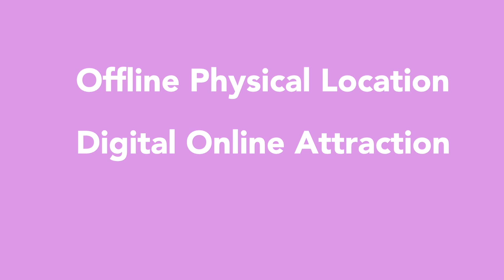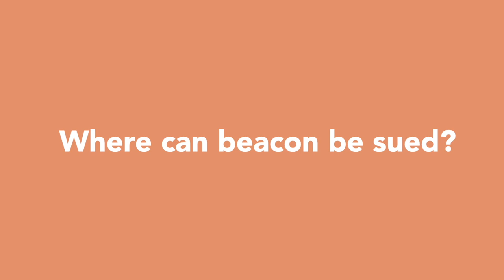What is iBeacon? An animated guide - Bluetooth Beacon Technology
iBeacon is a small-scale network device that uses Bluetooth Low Energy (BLE) and acts as a transmitter to detect and track smartphones. The Apple iBeacon protocol can be used to give push notifications and location-based services that takes advantage of the way BLE allows wireless devices to connect without human intervention. iBeacon, which specifies how BLE connection requests should be sent, is compatible with iPhone 4S or later, iPad third generation or later, iPad mini and iPod Touch fifth generation or later. iBeacon is also available on Android devices.

Apple added the iBeacon feature in the iOS 7 update, along with a software development kit (SDK) for app developers.

Use cases
Practical applications for iBeacon include pushing marketing promotions to shoppers as they move through a mall, providing notifications about flight delays to travelers who are waiting to board an airplane and displaying details about a work of art as museum visitors enter an exhibition hall.

How iBeacon works
The beacon’s job is to continuously scan for smartphones and tablets that have Bluetooth open and are running the beacon's compatible mobile app. When such a device comes within range, the beacon sends a connection request to wake up the app. The format of the request provides the app with the information it needs to push highly targeted information to the device in real time, even if the device is locked. Should the device’s owner not want to receive push notifications, they can close the app, uninstall the app or turn Bluetooth off.

Any hardware device that supports Bluetooth 4.0 can, in theory, become a beacon in an iBeacon network. The iBeacon transmitter is normally placed in one fixed location and sends out data packets to the receivers – smartphones within the transmitter’s radius. Typically used for advertising purposes, the iBeacon transmitter will broadcast information such as:

The universal unique identifier (UUID)- Which tells the corresponding smartphone user the name of the user or business using iBeacon.
The Major- Which contains the beacon’s location.
The Minor- Which includes a more exact location of the beacon.
Tx Power- Which specifies the strength of the signal.
iBeacon has many benefits that make it seem like it would be a very successful technology and some considerable disadvantages which play into a decline in popularity. Advantages of iBeacon include:

Improved customer experience as it can help customers navigate around physical stores easier.
Increased sales due to more exposure in notifying potential customers of products on sale.
Can increase brand loyalty through having your customers download an app that uses iBeacon.
Is inexpensive to implement and scale.
Can help an organization in gathering customer metrics.
Disadvantages include:

There are privacy concerns as some organizations may not be upfront in the metrics they collect, and iBeacon was changed from being an opt-in to an opt-out technology.
iBeacon can obtain information on a user’s location.
Third parties can be allowed to send messages to a user’s device, increasing the chance of a user deleting an iBeacon supported app if they get spam notifications.
Bluetooth has a limited range.
Bluetooth signals can be further blocked by multiple walls or other obstructions.
Not many end-users have heard of beacons in general.
Popularity
Upon development and initial use, iBeacon was thought to grow exponentially in retailing; however, over the years, the use of iBeacon has declined significantly. This is mostly due to the disadvantages listed above.  Namely, not many consumers knew about the technology, and those who did were concerned with privacy.